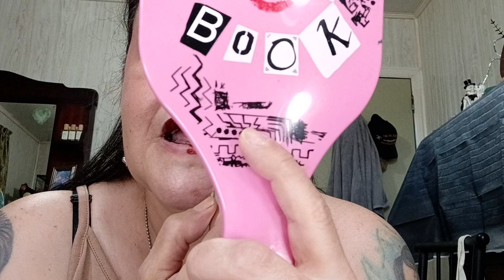let's try lip stain from @temu how does it work?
on the fence watch and see...I have a love hate relationship with lip stains lol!

come join temu